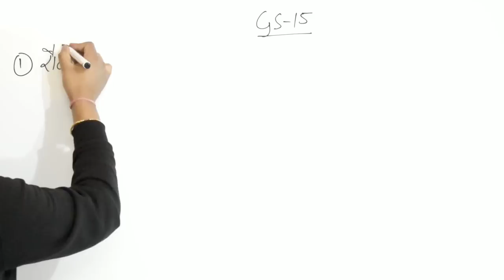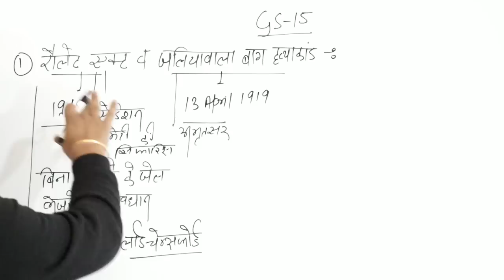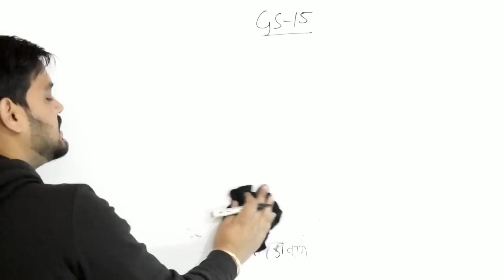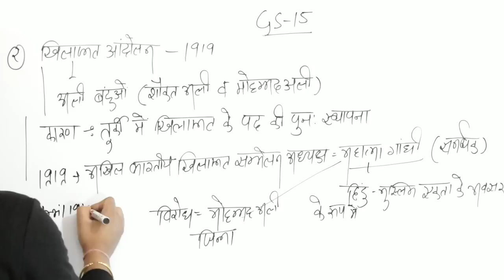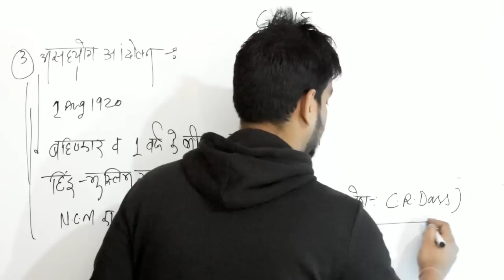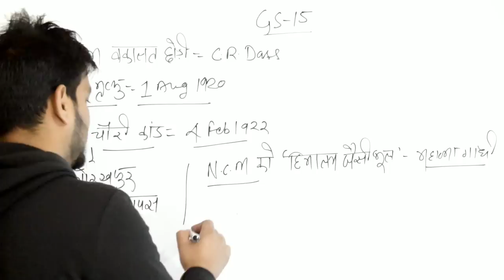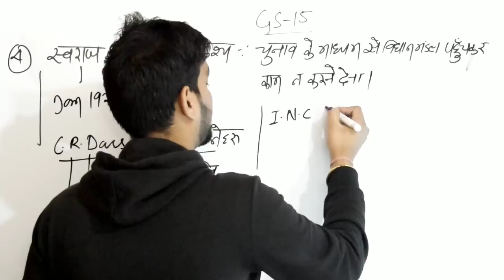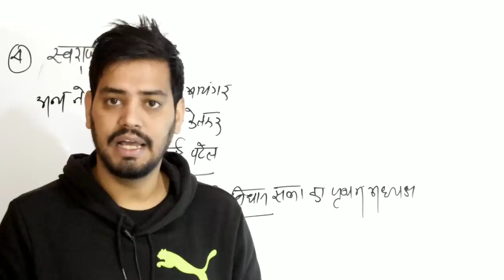Ukpsc Exam- Special GS classes for Patwari/Lekhpal/police/forest Gaurd। GS for Ukpsc exam।। Class-15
30 क्लास की सामान्य ज्ञान की रामबाण क्लास की शुरुआत आपके विशेष अनुरोध पर।।